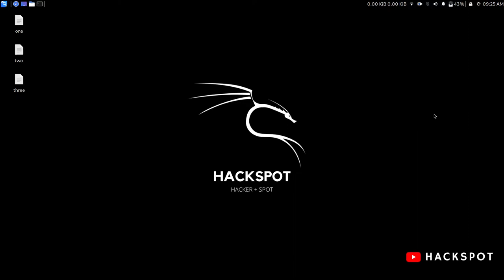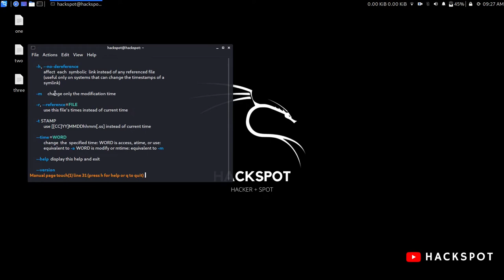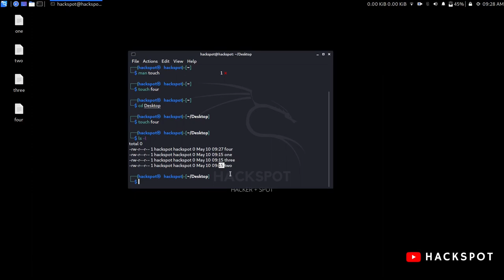Linux Basic Commands | Episode 10 | touch command | beginners | tamil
touch - update the access date and/or modification date of file or folder